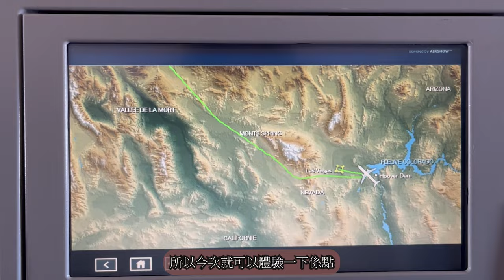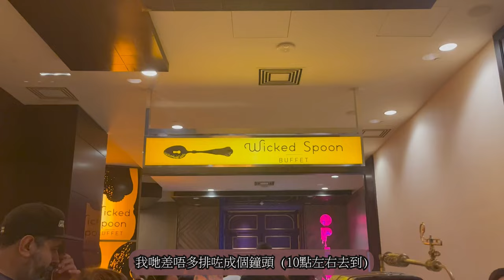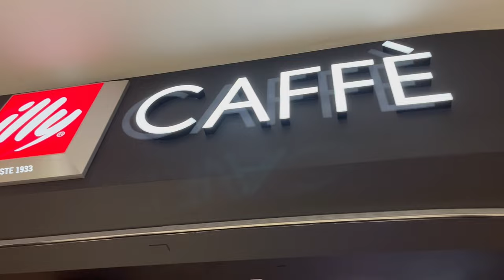震撼🔥三日兩夜拉斯維加斯之旅 🇺🇸第一次落CLUB竟撞到國際巨星 😱🤯Las Vegas nightlife💃🏻2 Best nightclubs in Las Vegas 【VLOG】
終於上片喇! 最近出得太多街所以上吾徹片! 今次同大家分享下我係LAS VEGAS 既3日2夜之旅. 第一次落CLUB 獻比LAS VEGAS. 我覺得係幾好既體驗如果未去過既你又想體驗下 不妨可以去下~ 但緊記小心安全同睇好個人物品啊! 今次去左兩間CLUBS 個人認為 Omnia 既視覺效果同音響比較勁但Zouk 就比較Young d 既感覺 睇下你地個人鍾意邊個多D 可以係下面留言分享一下!!

Las vegas has a lot of nightlife and I'm going to show you two of the best nightclubs you can go in Las Vegas.

Hotel: ARIA Resort
1st club: OMNIA Nightclub at Caesars Palace - Alesso
2nd club: Zouk Nightclub at Resorts World Las Vegas - Tiesto
Dinner: CATCH at ARIA; MOTT 32
Buffet: Wicked Spoon

加拿大分享:
突發返港! 7月入境香港流程成4個鐘?|隔離酒店ROOM TOUR |隔離餐好食? |Flying back to Hong Kong quarantine for 7 days| 溫哥華OUTLET

【加拿大VLOG】White Rock 白石鎮 | 第一次度過Canada Day 🇨🇦| 超長沙灘 | 好像赤柱咁? | VLOG | 中文字幕

【加拿大VLOG】列治文Richmond Night Market🍢🍖 | 一齊行加拿大夜市食特色小食!!🔥 🔥超邪惡 | 溫哥華放狗好去處 🐶| VLOG | 中文字幕

【溫哥華好去處】 第一次挑戰加拿大行山 | 差點迷路了! | 老少不宜? | Squamish | Stawamus Chief | 溫哥華行山路線

【移民加拿大】溫哥華租屋 | 睇樓分享 | Burnaby 全新屋苑 | 一房加一書房 VS 一房? 可養寵物? | 中文字幕

【移民加拿大】公開2人每月生活消費開支 | 2022年溫哥華消費物價 | 到埗開支| 每月養住部車要洗幾錢? | 中文字幕

【加拿大VLOG】一星期買餸洗費 | 一齊行華人超市T&T 同COSTCO | 買咩食好? | 物價貴?

加拿大Q&A - 點解簡加拿大?OWP準備左幾耐?帶幾多錢來? 點解簡溫哥華? [上集]

住宿:
【加拿大🇨🇦租屋】初來溫哥華租屋注意事項 | 一房平均幾錢租金? | 上網電費? | 租客要買保險? | 租屋新手包 Wish I Knew before moving to Vancouver
【Home Tour】加拿大🇨🇦溫哥華租屋 | 一房一廳新樓有幾大？| 開放式廚房Living Alone Diaries in Vancouver

車:
加拿大溫哥華買二手車分享 | 注意事項 | 高息貸款費用? | 車保幾錢? 準備咩文件？How to buy a used car in Canada?